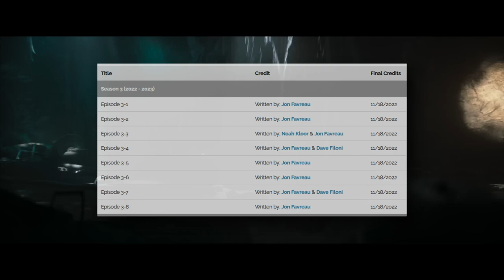Mandalorian season 3 writers reveal something INTERESTING!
The writers for all episodes of The Mandalorian season 3 were just revealed which gives us a good idea of what to expect from the different episodes...